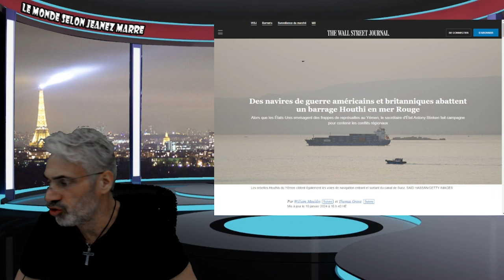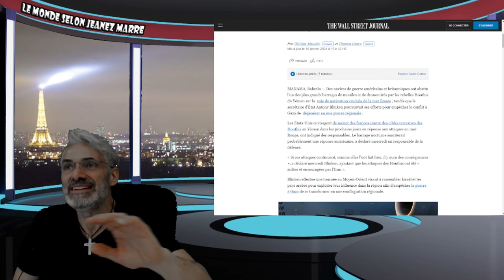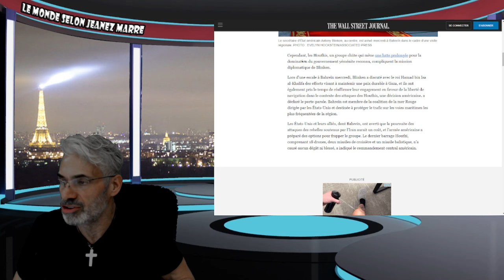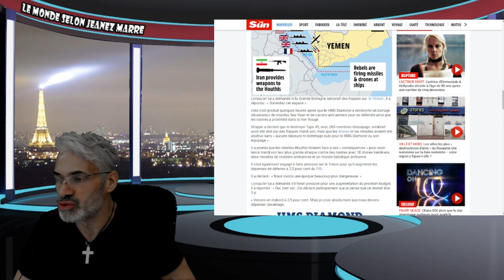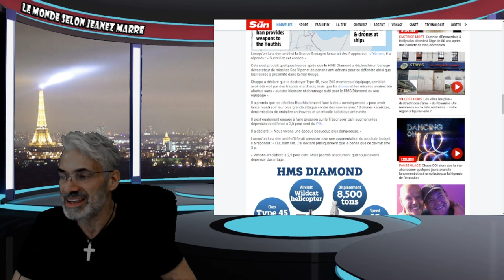dernière heure; ca sent vraiment mauvais; rien ne va plus en mer rouge!les houtties....